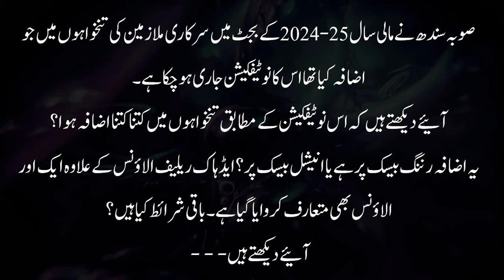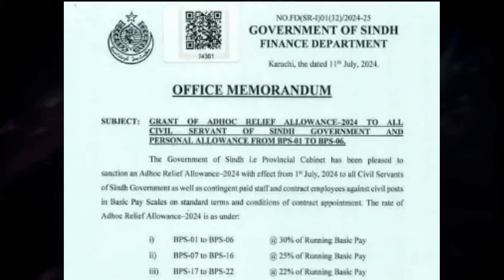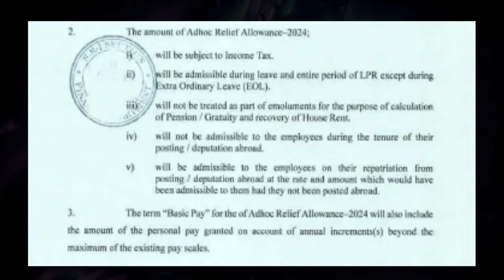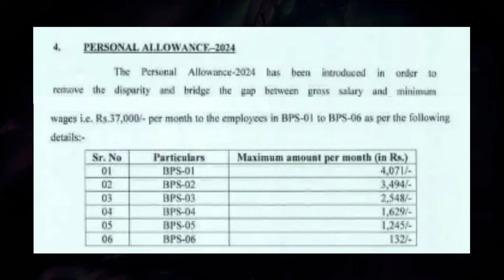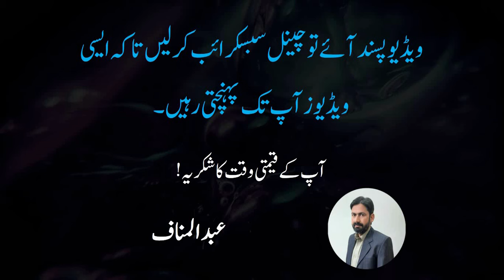Notification for Pay Increase in Sindh || Adhoc Relief Allowance and Personal Allowance 2024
It is a good news for government employees that the Sindh government has issued the notification for pay increase. The notification of adhoc relief allowance and personal allowance has been issued. According to the notification, the adhoc relief allowance will be granted at running basic pay. Sindh budget. Adhoc relief allowance. Personal allowance. Notification. Notification of finance department.